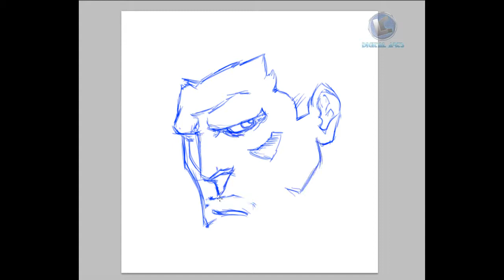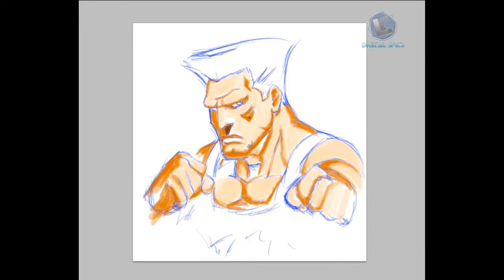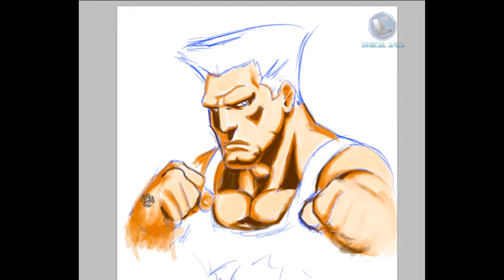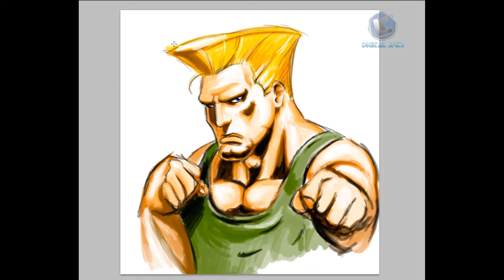#14 Guile (Street Fighter) Speed Painting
Para matar a saudade do SNES e do MEGA DRIVE. Espero que gostem ^^